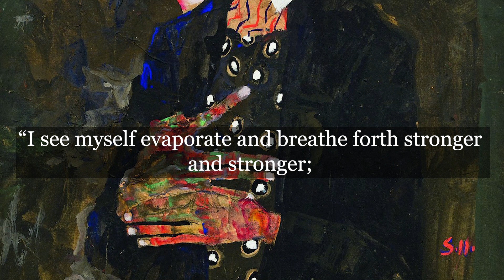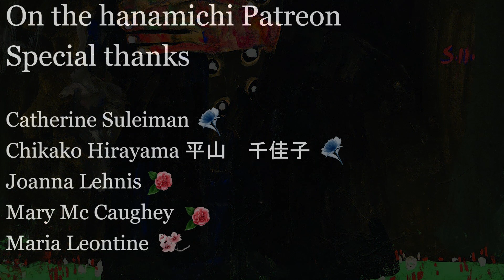Telephone call with Egon Schiele: On the Hanamichi Day 152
An afternoon phone call with the mercurial man of action that is Egon Schiele.

Catherine Suleiman
Chikako Hirayama 平山　千佳子
Joanna Lehnis
Mary Mc Caughey
Maria Leontine